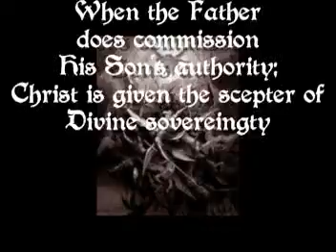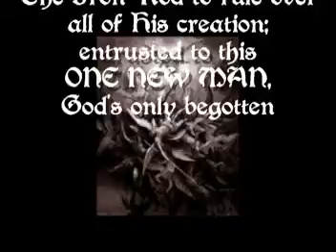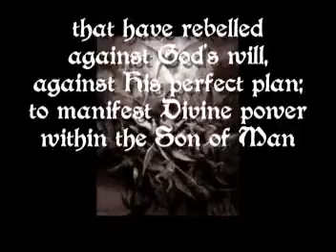The Iron-Rod (part 2)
When the Father does commission
His Son's authority
Christ is given the scepter of-
Divine sovereingty
The Iron-Rod is this Scepter
Divine control of the
Powers of all the Angels and
their Principalities